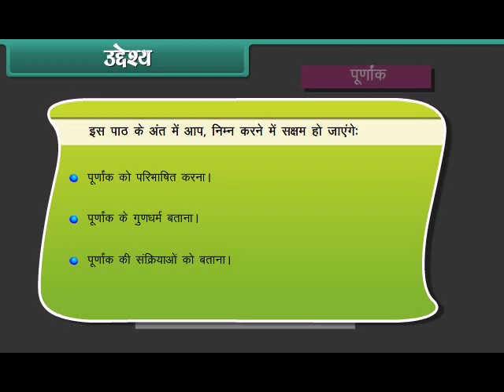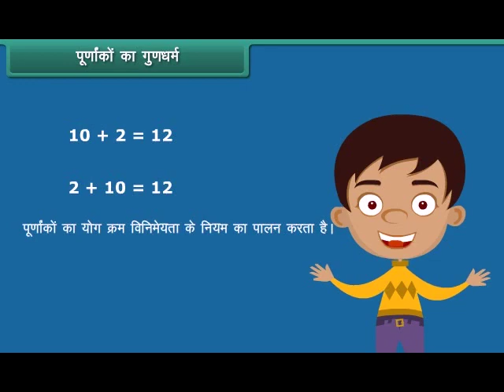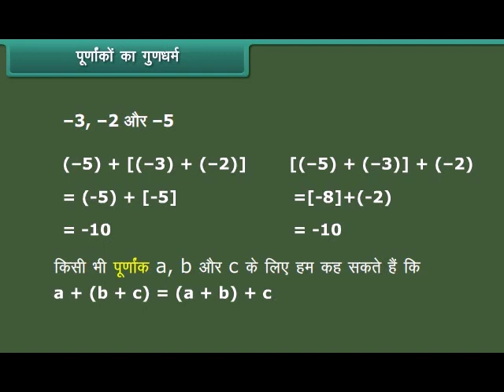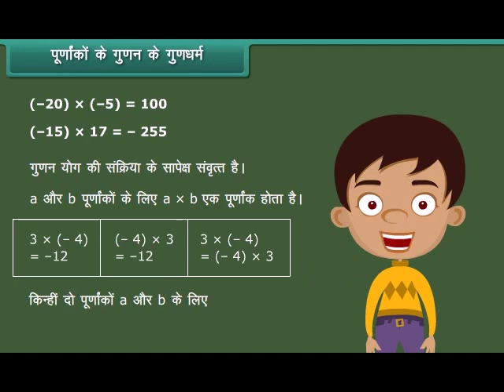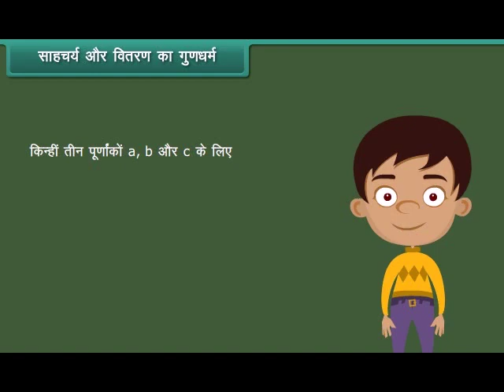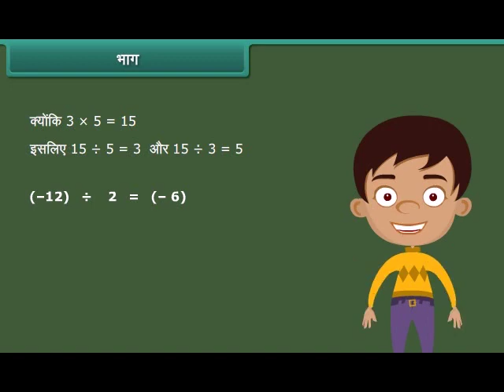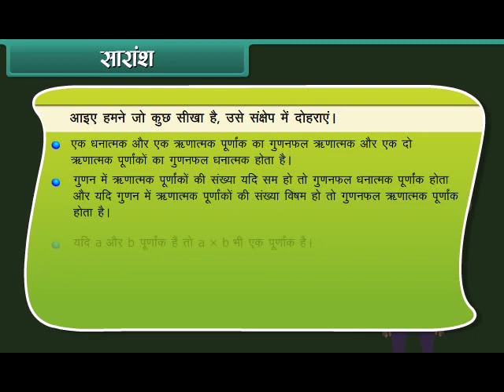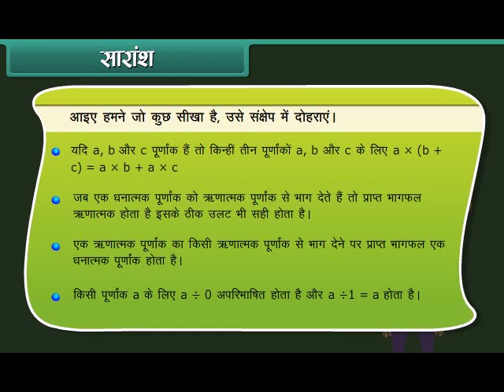पूर्ण संख्याएं (Integer) । कक्षा-7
In this session students will get the information about the Integer.